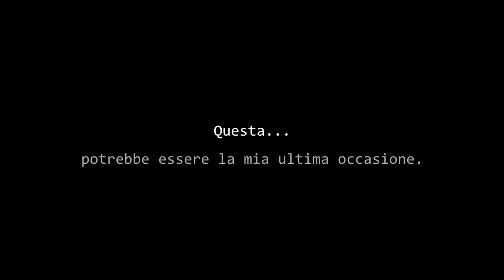Final Fantasy VII: Machinabridged - Episodio 11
ZeroMic - Final Fantasy VII Machinabridged: Episodio 11 (ITA)

CAST:

Riccardo Ricobello - Cloud Strife
Angelo Cantafassi - Sephiroth
Selena Bellussi - Tifa Lockhart
Emanuele Campigli - Barret Wallace
Elvira Sferrazza - Aerith Gainsborough
Nicolò Amedeo - Red XIII
Antonio Amoruso - Zangan
Gianluca Riva - Ramirez
Ivan Anoè - Padre di Tifa, Vincent Valentine
Alessandra Barbonetti - Madre di Cloud
Alessandro Bianchi - Autista
Ruggiero Molinari - Fotografo

Dialoghi italiani – Riccardo Ricobello
Montaggio Audio - Video – Riccardo Ricobello
Musica/Effetti – Emanuele Campigli

Il "Tema di Zangan" è stato riarrangiato da Karim Tiar.

SUPPORTATE I PRODOTTI ORIGINALI.

PARODIA ORIGINALE A CURA DI TEAMFOURSTAR.
DOPPIAGGIO ITALIANO A CURA DI ZEROMIC.